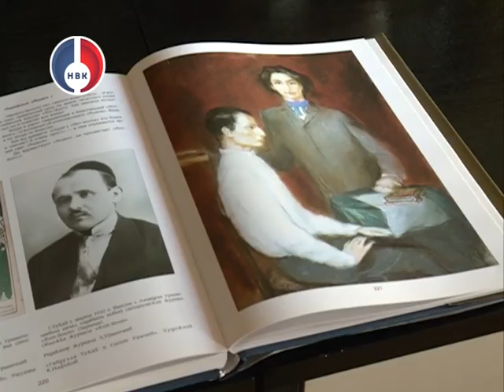"Объектив" от 12 августа 2015 г.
Свердловская область является лидером среди регионов России и Уральского федерального округа по поддержке некоммерческих организаций. В области свыше 6 тысяч таких организаций. Одна из них - "Благое дело", отмечающая в этом году 10 летний юбилей.
    Театр музыки, драмы и комедии - встретит зрителей в новом сезоне преобразившимся. Здесь идут масштабные реставрационные работы.
    Вышей пьяный из гостей и сел за руль... но не автомобиля, а детского велосипеда. В Новоуральске мужчина в состоянии алкогольного опьянения украл у девочки велосипед. Злоумышленника буквально за руку поймал отец ребенка.
    Летняя оздоровительная компания подходит к концу. Территориальная организация профсоюза подводит первые итоги. Именно через терком тысячи новоуральских родителей приобретали путевки для своих детей.